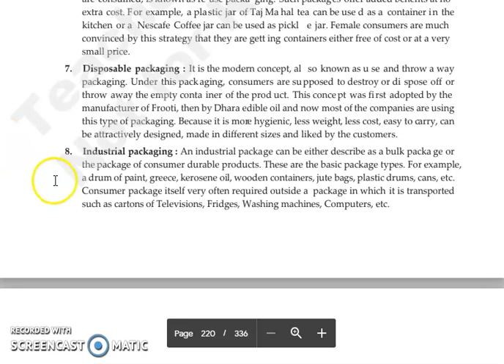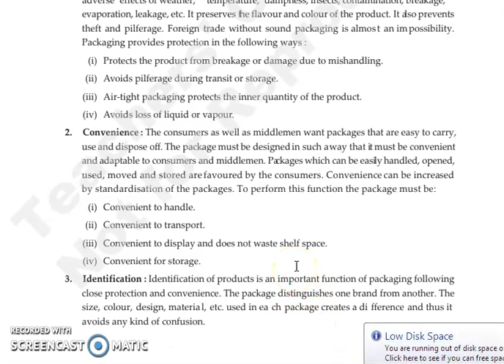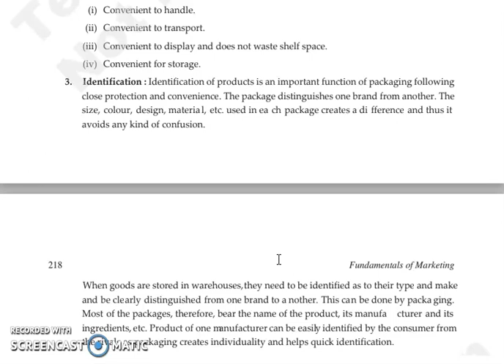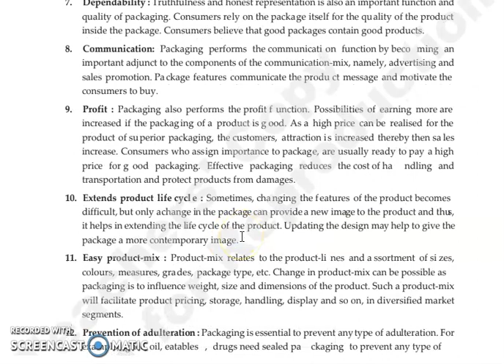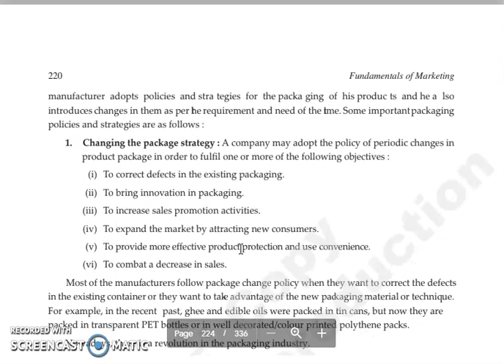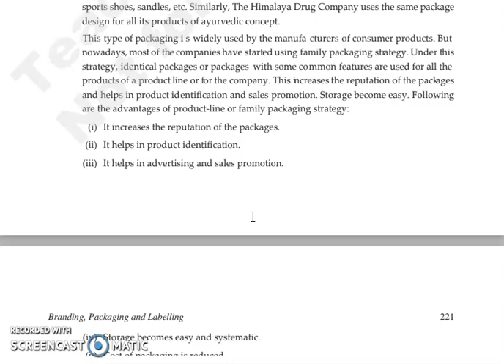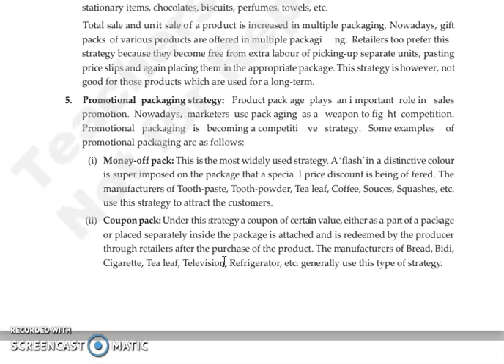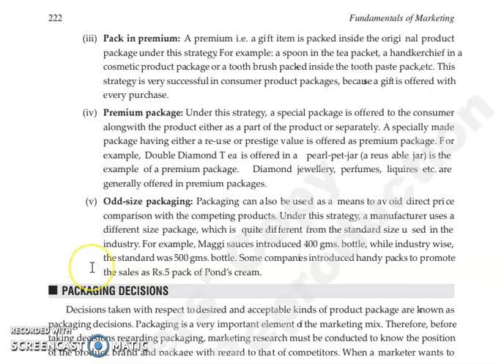FOM,CHAPTER 10, LECTURE 9.